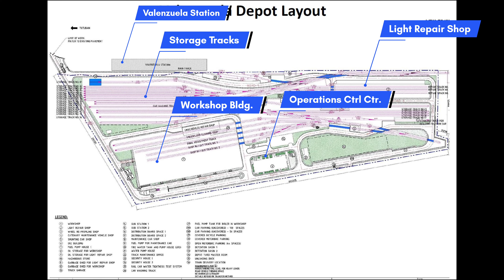OPERATIONS CONTROL CENTER, TOP-OFF NA! NSCR VALENZUELA STATION & DEPOT UPDATE FEBRUARY 1, 2022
Taken last Feb. 1, 2022 My first time surveying this project and I'm speechless. Operations Control Center Bldg. buo na, Floors ng Light Repair Shop at Workshop Bldg eh complete na.
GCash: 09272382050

0:00 Teaser & Intro
0:37 Location
0:58 Depot Project Information
2:00 Images & Plans
2:46 Workshop Bldg
3:31 Operations Ctrl Ctr
3:41 Light Repair Shop
4:00 Valenzuela Station & Train set
4:16 Storage Tracks
4:48 About NSCR
6:22 Outro
6:40 Zoom out Complex

Many thanks to you my subscribers and to many people who love what I'm doing. Thanks be to God, to Him all be the glory forever!

Gear: iPhone 5, Xiaomi RedMi Note5, RedMi Note 8 Pro, DJI Mavic Mini App: VN Vlog Now, Video Slide Show, Google Photos Thumbnail: Thumbnail Maker app